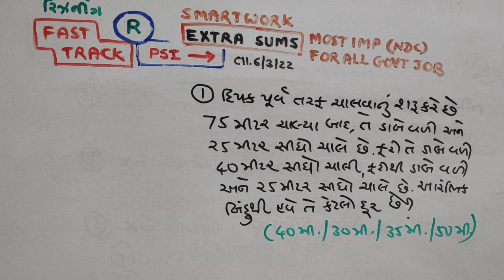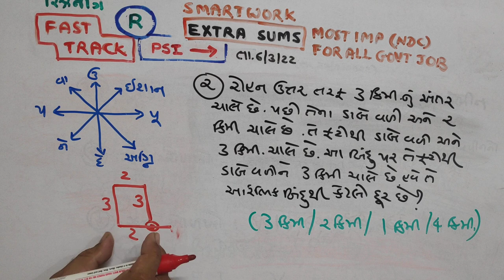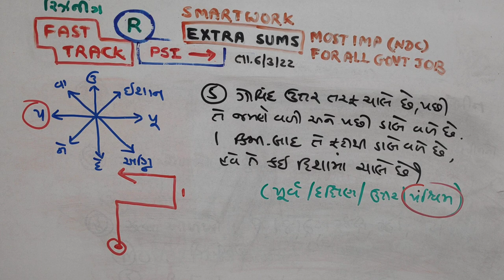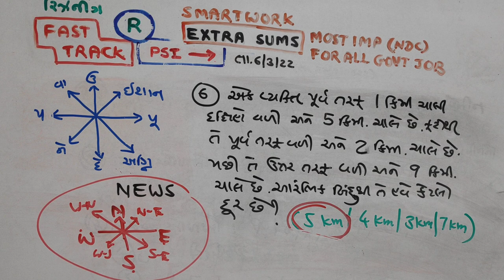PSI Paper Solution 2022 | NDC | 6 March PSI Exam